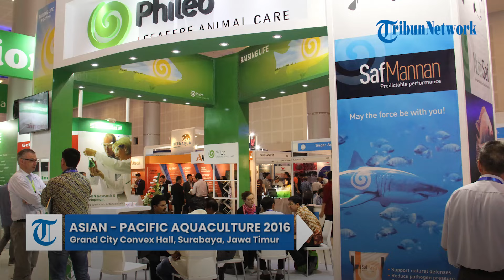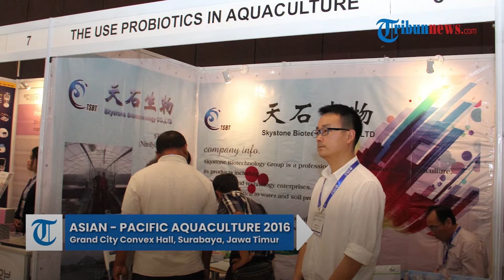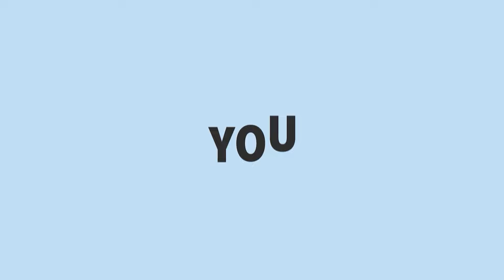Indonesia Kembali Jadi Tuan Rumah Gelaran Asian Pacific Aquaculture 2024, Berlangsung di Surabaya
TRIBUN-VIDEO.COM - Indonesia kembali menjadi tuan rumah untuk perhelatan Asian Pacific Aquaculture (APA) 2024, ajang perikanan budi daya bagi negara negara Asia Pasifik yang akan diselenggarakan di Surabaya, Jawa Timur.

Indonesia kembali dipilih sebagai tuan rumah acara APA pada tahun 2024.

Dipilihnya kembali Indonesia menjadi tuan rumah lantaran Indonesia merupakan salah satu produsen terbesar produk perikanan, terutama perikanan budi daya, sehingga Indonesia bisa menjadi negara yang menarik minat para investor sektor perikanan, terutama dari luar negeri.

Gelaran acara yang merupakan kali kedua bagi Indonesia ini memberikan keuntungan, baik bagi investor asing maupun pasar domestik di Indonesia.

APA 2024 menjadi momentum bagi Indonesia untuk meningkatkan investasi di sektor perikanan.

Otomatis akan menjadi penopang dan meningkatkan pertumbuhan ekonomi di Indonesia.

Sementara itu, dipilihnya kembali Kota Surabaya karena merupakan lokasi yang sangat memadai.

Di samping itu tersedia berbagai kuliner serta akses dan sarana transportasi yang mendukung.

Di Surabaya juga banyak masyarakat yang melakukan kegiatan pembudidayaan ikan serta banyak perguruan tinggi dengan program studi budi daya perikanan.

Harapannya banyak masyarakat yang aktif dan berpartisipasi dalam kegiatan bertaraf Internasional tersebut.

APA 2024 akan digelar pada tanggal 2-5 Juli 2024 berlokasi di Grand City Convention & Exhibition Hall Surabaya Jawa Timur.

APA 2024 akan menghadirkan berbagai exhibitor dan juga para pembicara yang berkualitas baik lokal maupun internasional yang akan menyampaikan informasi dan teknologi terkini terkait perkembangan industri akuakultur.

Totalnya akan dihadiri hingga lebih dari 6.000 pengunjung baik dari dalam maupun luar negeri.

Seminar / scientific sessions diperkirakan akan membahas 27 topik dengan pembicara dan narasumber dari lokal dan internasional

Akan digelar juga, 232 booth yang menyajikan teknologi perikanan budidaya dari dalam negeri dan luar negeri. (Tribun-Video.com)

Program: Tribunnews Update
Host: Nila Irda
Editor Video: Ni'amu Shoim Assari Alfani
Uploader: